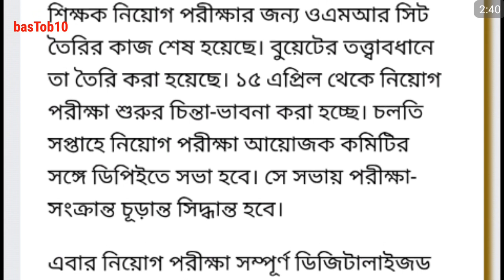15 ই এপ্রিল প্রাথমিক সহকারী শিক্ষক নিয়োগ পরীক্ষা।প্রাইমারি শিক্ষক নিয়োগের সঠিক তারিখ।।কবে হবে ।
anamulsworld jobpreparation math gk পিছিয়ে গেল প্রাথমিক শিক্ষক নিয়োগ পরীক্ষা।।
Primary exam 2019 date published ||
প্রাইমারি পরীক্ষা ২০১৯ তারিখ ঘোষণা || primary exam date.bastob10